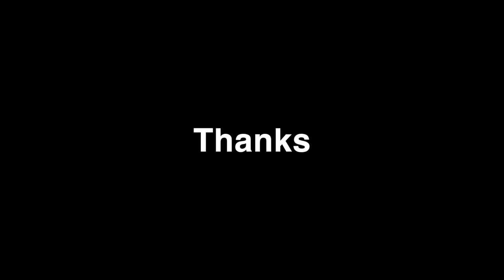M 1000 R | George Costanza On A Bike | Night Time Rants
Giving my opinion on safe riding in Sydney. Also bitching about how other people drive. Costanza style...